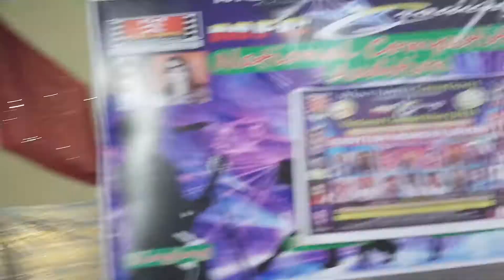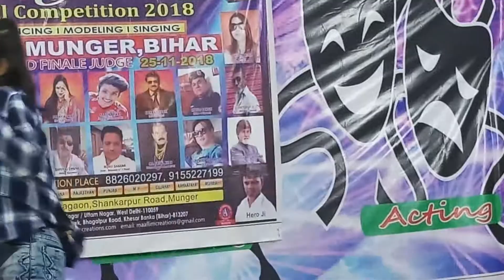MFC STAR GROWING NATIONAL COMPETITION MUNGER AUDITION(5)